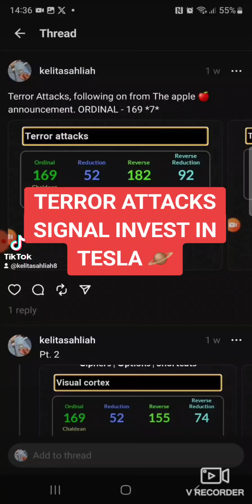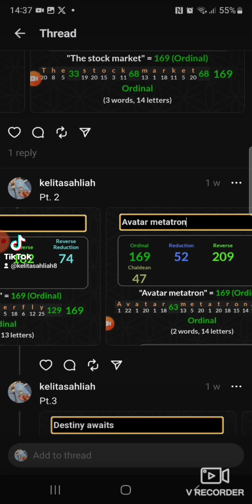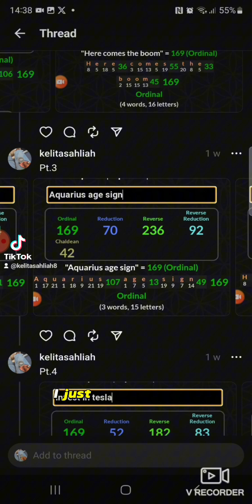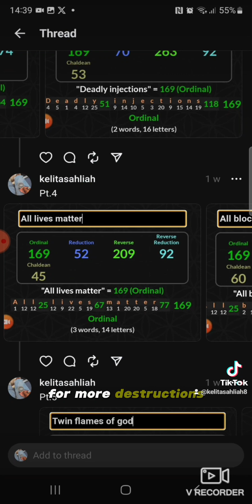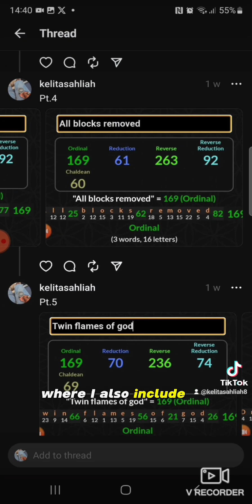TERROR ATTACKS SIGNAL INVEST IN TESLA 🪐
Full Video Crypto Angles Podcast #32 Including Astrology and gematria linked to Crypto Currency, along with Technical analysis for Bitcoin, xrp and and DXY.

Tiktok Video